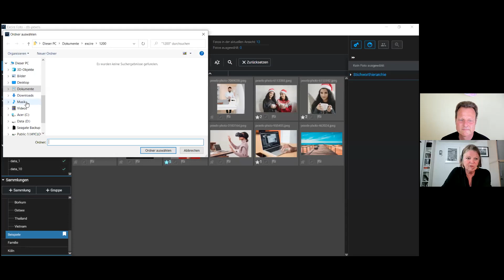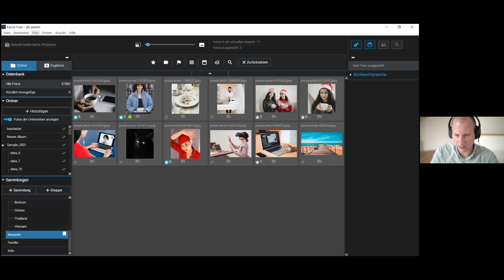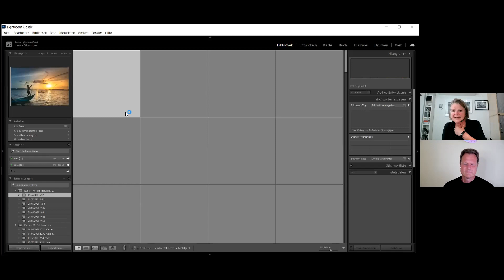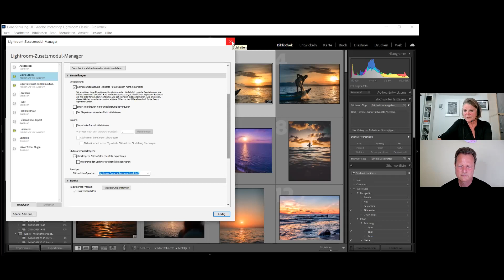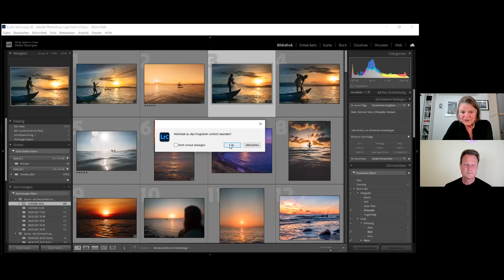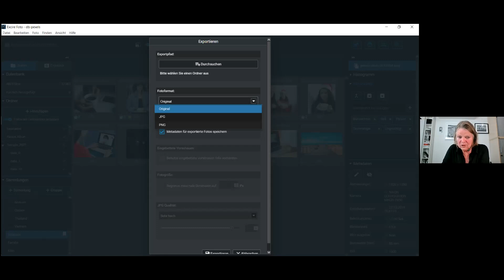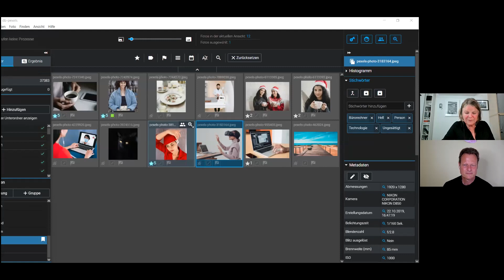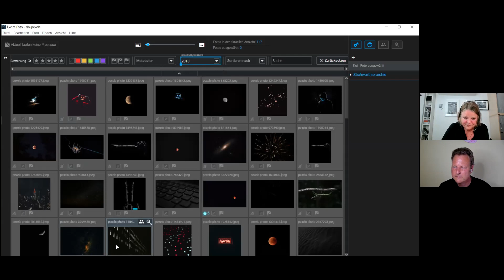[Webinar] Praxistipps zu Excire Foto und Excire Search 2 (Aufzeichnung vom 15. Juli 2021)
Unsere Webinar-Reihe geht in die nächste Runde und dieses Mal widmen sich Fotografin Heike Skamper und Hendrik Roggemann, zuständig für den Excire-Support, den häufigsten Anwenderfragen zu Excire Foto und Excire Search 2. Die Themen an diesem Abend drehen sich vor allem um technische Fragen sowie Praxistipps zur Bedienung und dem Workflow. Abschließend gehen Heike und Hendrik noch auf die während der Sendung gestellten Zuschauerfragen ein.

Kapitelübersicht zum Webinar:

00:00 Begrüßung und Einleitung
03:45 Häufige Anwenderfragen aus dem Support und aus den Fotoclubwebinaren, Praxistipps zum Workflow
01:14:59 Fragen und Antworten der Zuschauerinnen und Zuschauer

Wir bedanken uns bei den zahlreichen Zuschauerinnen und Zuschauern, die an diesem Webinar teilgenommen haben sowie Fragen eingesendet haben. Außerdem sagen wir Danke an Hendrik Roggemann, der sich dazu bereit erklärt hat, an diesem Webinar teilzunehmen!

Über Excire Foto:

Excire Foto ist eine leistungsstarke App zur perfekten Verwaltung Ihrer Fotos. Viele intelligente Funktionen unterstützen Sie dabei, Ordnung zu halten und die Fotos zu finden, die Sie gerade suchen. Die Benutzung von Excire Foto macht nicht nur Spaß, sondern hilft Ihnen auch, Zeit zu sparen, die Sie nun besser für die kreativen Seiten der Fotografie nutzen können.

Die Excire Technologie wurde von der Pattern Recognition Company (PRC) entwickelt, einer deutschen KI Firma, die 2005 als Spin-off der Universität zu Lübeck gegründet wurde. PRC besitzt ein exzellentes Team von Informatikern mit herausragendem Expertenwissen in den Bereichen maschinelles Lernen und Computer Vision. Neurale Netze und Deep Learning wurden bei PRC angewendet, lange bevor diese Technologien populär wurden. Prof. Thomas Martinetz, einer der Firmengründer, ist ein bekannter Experte für neuronale Netze.

Geschäftsführer und PRC Firmengründer Erhardt Barth ist Experte im Bereich künstlichen Sehens aber auch ein begeisterter Fotograf, der als Student sein erstes Geld mit Fotografie verdiente. Als seine persönliche Fotosammlung auf mehr als 100.000 Bilder anwuchs, wurde ihm klar, dass der Wert eines einzelnen Fotos mit der Menge der Bilder abnimmt, weil der Zugang zu der Bildersammlung schwieriger wird. Zu diesem Zeitpunkt kam der technische Direktor Dr. Thomas Käster zu PRC, der zum Thema KI-basierte Bildersuche promoviert hatte und seine Leidenschaft für dieses Thema gewinnbringend und enthusiastisch bei PRC einbrachte.